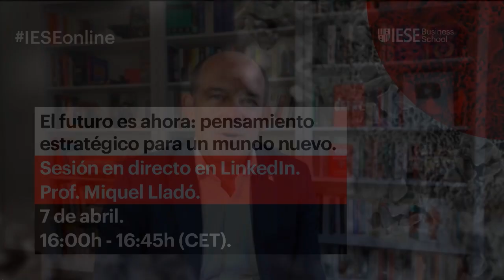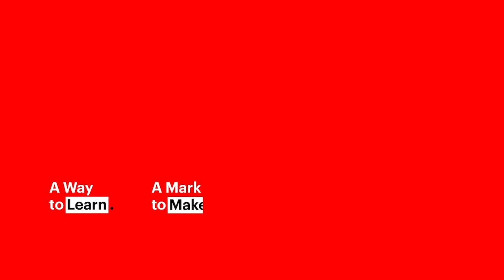How to Lead in Times of Great Uncertainty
The spread of the novel coronavirus epidemic has brutally impacted markets and had a significant impact on businesses.  No one can predict with confidence what will happen over the next 18 months. CEOs and senior management can feel a responsibility to give clarity that they themselves don't have, and have their own personal feelings of helplessness and apprehension.  The leader must ask, "What can I do personally to engage myself, my leadership team and the people throughout my organization to respond positively to this crisis?"